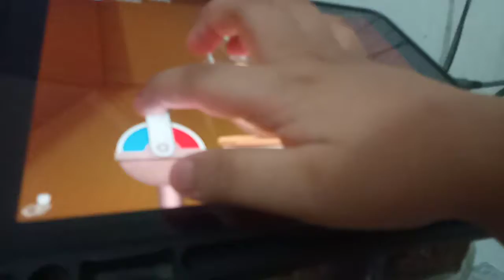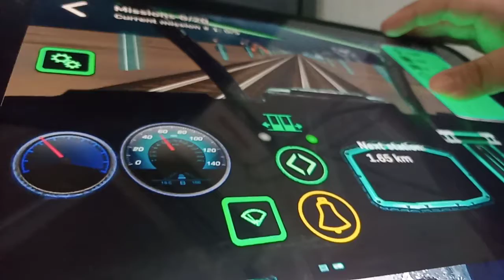Robot Train Driving A Blue Metro Train